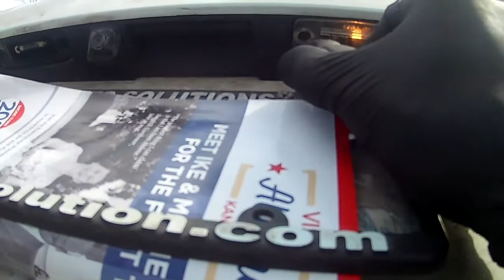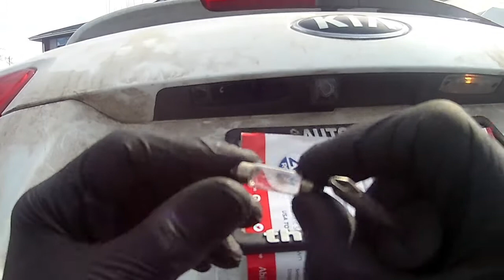How to change the license plate light bulb on a 2016 Kia Sorento!